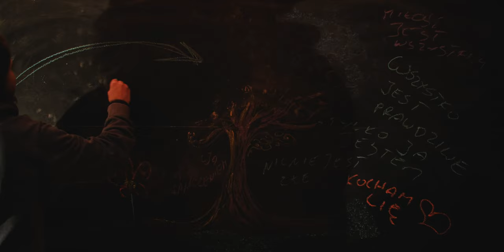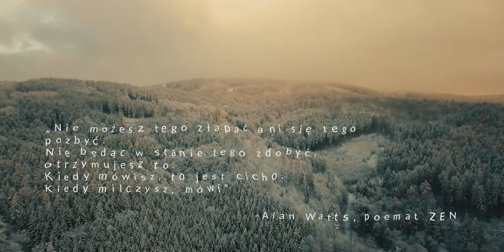Gdy jesteś cicho... TO MÓWI! (feat. Alan Watts)